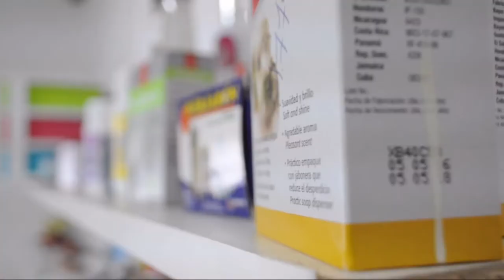EXPO AMBIENTAL - SPOT